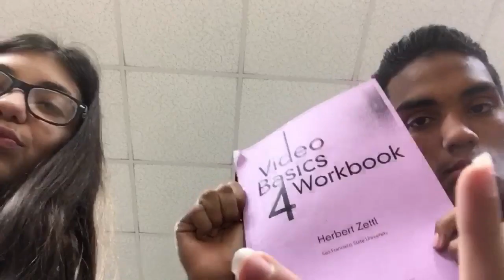Day in the life of a freshmen/vlog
Yoooo I haven’t posted in a FATT minute but. I’m backkkk

My school is definitely going to tell me to take this down (hopefully not)
-this isn’t what happens on a normal day I chose to record on the thanksgiving week, where none of my teachers are going to be teaching

SOCIALSS
(That’s all I have, kind of antisocial)

Thank you to all of my friends who took part of my video and to those who didn’t want to be part of it I still love you teehehe
Comment your favorite person who I put in my video so I can bring them back to my videos❤️❤️